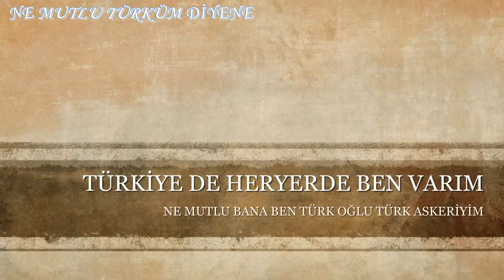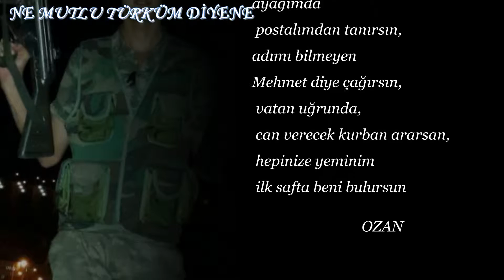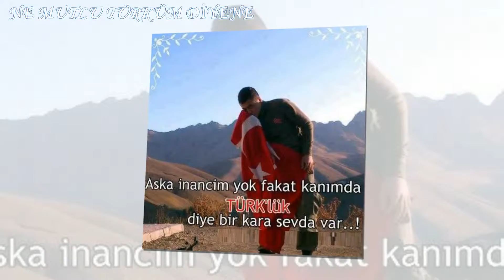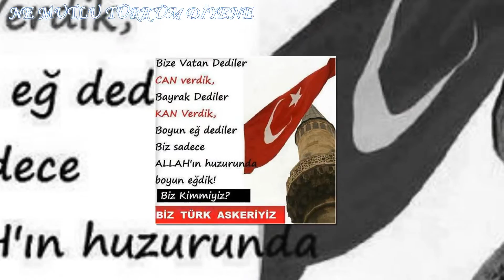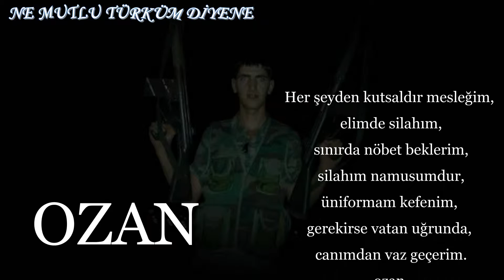y.ozan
her türk asker doğar
NE MUTLU TÜRKÜM DİYENE